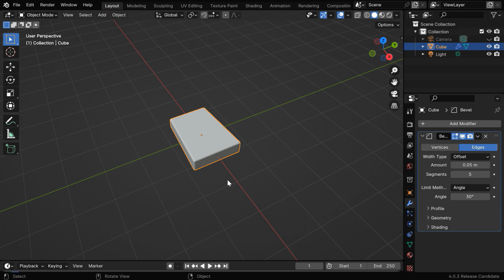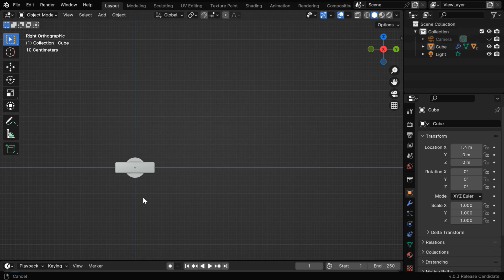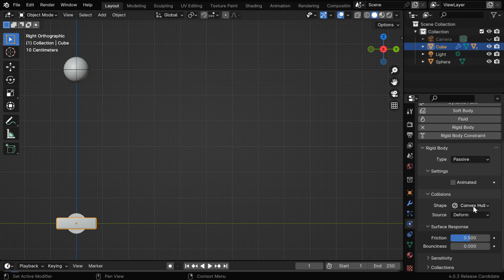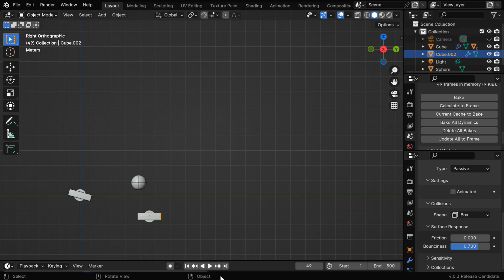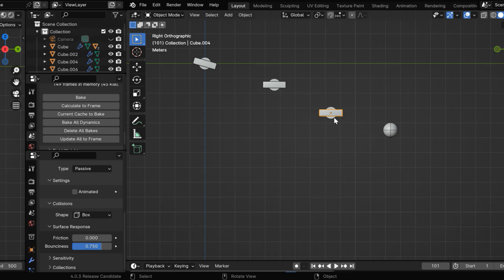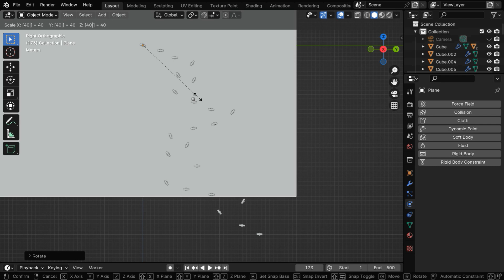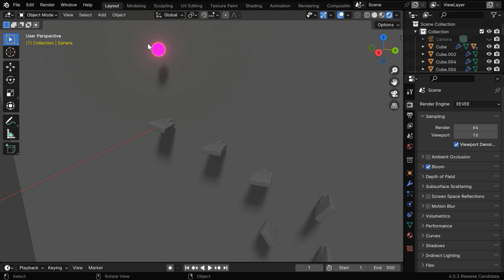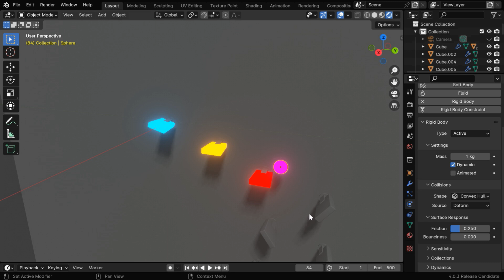Musical Marble Animation | Step By Step Tutorial In Blender | Rigid Body Physics With Sound & Light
In this Blender tutorial, we have discussed how to create musical marble animations that are quite popular on the social media. We started with the modeling part in order to create the musical steps or the notes. Then we have discussed in length how to use rigid body physics in order to create the desired effect for the musical animation, along with a material change effect on each hit. Please watch the video for the complete tutorial.

𝐃𝐨𝐰𝐧𝐥𝐨𝐚𝐝 𝐭𝐡𝐞 𝐛𝐥𝐞𝐧𝐝 𝐟𝐢𝐥𝐞 𝐟𝐨𝐫 𝐭𝐡𝐢𝐬 𝐭𝐮𝐭𝐨𝐫𝐢𝐚𝐥 (𝐎𝐧𝐥𝐲 𝐟𝐨𝐫 𝐨𝐮𝐫 𝐦𝐞𝐦𝐛𝐞𝐫𝐬)

Timestamp
00:00 Introduction to Musical Marbles
00:26 How to model one single musical note
02:33 Add rigid body physics into the scene
04:03 Create a series of steps or musical notes
06:11 Some important factors to keep in mind
07:28 Add a background & verify the result
08:04 Lighting & materials for the musical notes
09:50 Conclusion and final thoughts